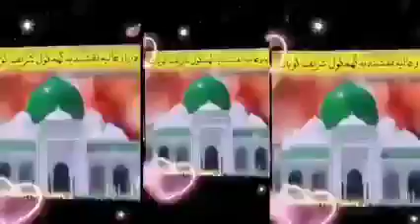Happy birthday Peer Habib Ullah Shah Sahib 7 July // Peer gi Sarkar Ghamkol Sharif Kohat 7 July